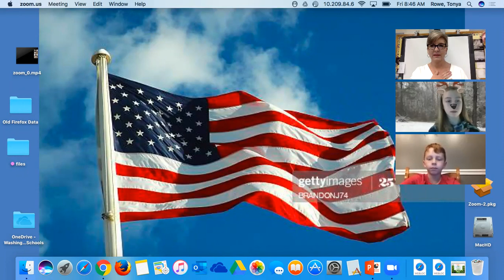BTV Remotely 12/4